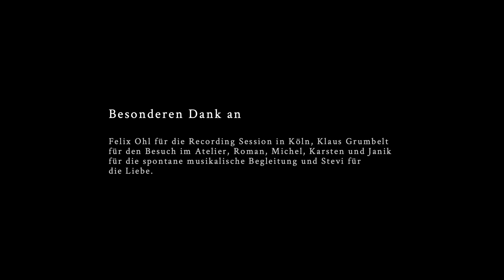Sarah Brendel Tour Portrait (Official)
Es ist jedesmal eine besondere Zeit mit meinen Freunden auf Tour zu sein. Wir bezwingen Abenteuer. Wir teilen unsere Musik und unsere Gedanken mit vertrauten und fremden Menschen. Dadurch entsteht eine Nähe und eine Tiefe, die ungewohnt zum alltäglichen Leben ist. Unser Freund, der Filmemacher Timm Markgraf begleitete uns zehn Tage mit seiner Kamera im Spätherbst 2017. Entstanden ist ein Film Portrait über unser Leben unterwegs, mit sehr persönlichen Eindrücken.

Bratsche, Mandoline - Filip Sommer
Akkordion, Cello - Moritz Brümmer
Drums - Michel Noeh
Drums - Janik Hüsch
Pedal Steel - Karsten Brudy
Piano - Roman Goly
Mandoline, Harp - Jörg Hausmann
Gitarre/ Gesang- Sarah Brendel